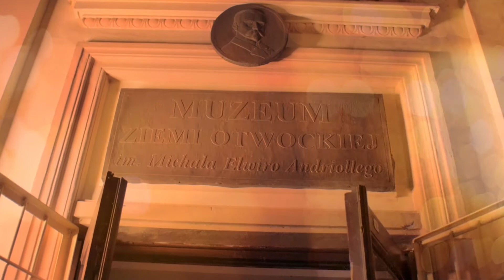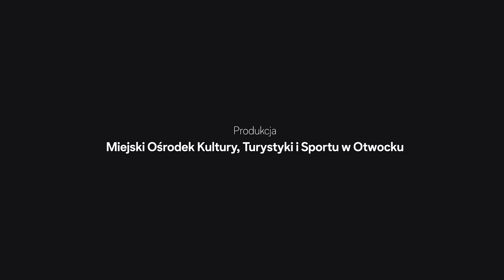Baśniowe odliczanie do świąt _Pierwiosnek_ H. Ch. Andersen _10 grudnia 2020 (10/24)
Adwentowy kalendarz baśni, pełen świątecznej magii - czytany przez Martę Dylewską ( Teatr im. Stefana Jaracza w Otwocku).